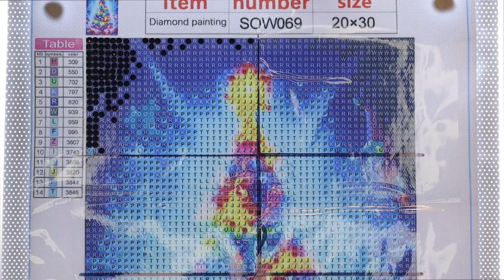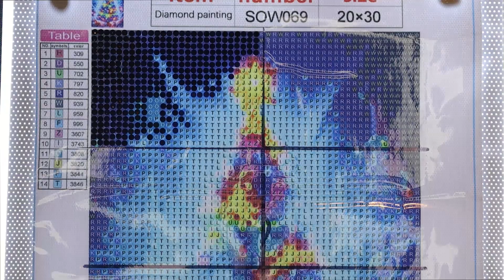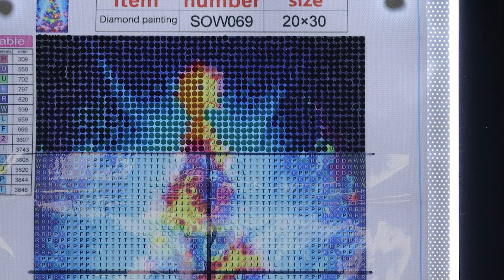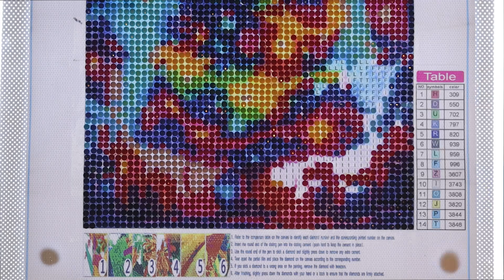Christmas Tree - Diamond Art Series - Christmas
A time lapsed video of me completing the Christmas Tree diamond art piece with relaxing music in the background